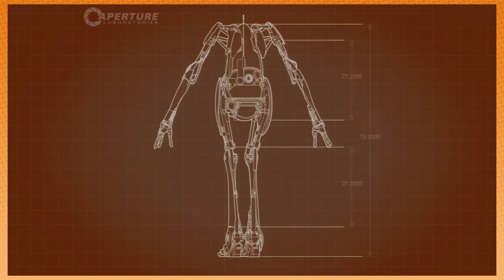Portal 2: Reverse Cyborgs - PART 11 - Game Grumps